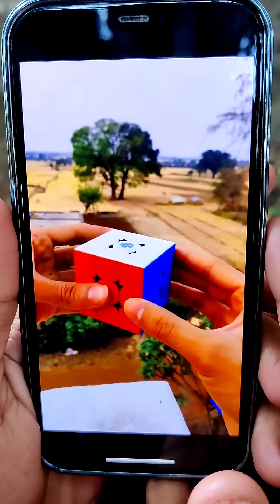റുബിക്സ് ക്യുബ് വേറും 5 Second കൊണ്ട് സോൾവ്😲 ഇജ്ജാതി Idea